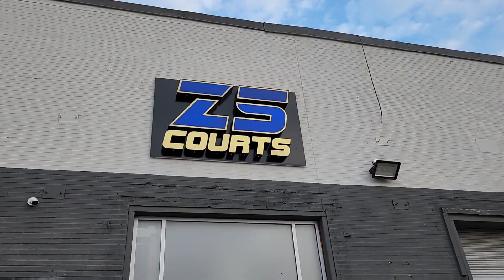Sport Chek | Basketball Shoes Shopping | Buhay Canada